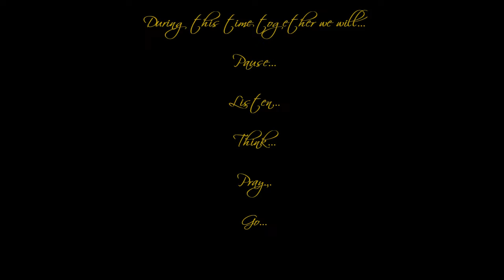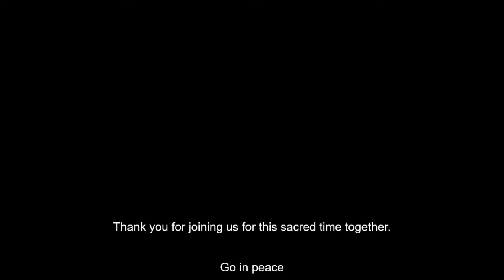D365 Daily Devotional "A Humble Savior". 10/15/21;Friedens United Church of Christ; Irvington, IL.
Friedens United Church of Christ claims no ownership of any intellectual property or music included in this devotional and is in compliance with our CCLI License #20003208​​​​​, Streaming License CSPL131255​​​​​, CCS #13142​​​​​.